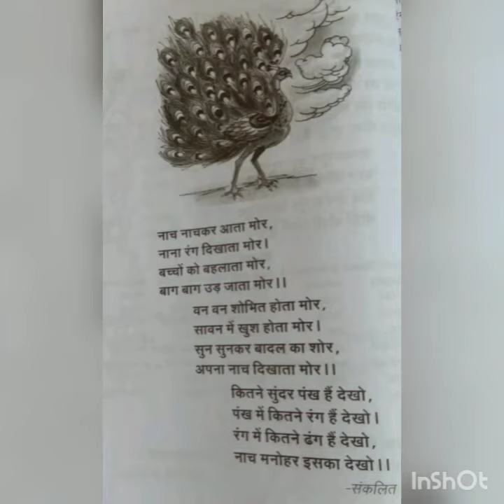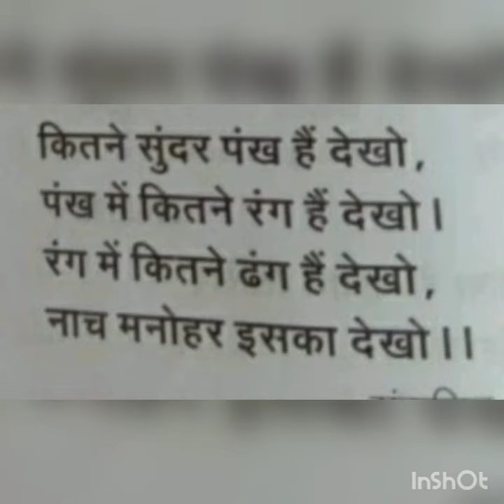MOR Prathmic fourth poem